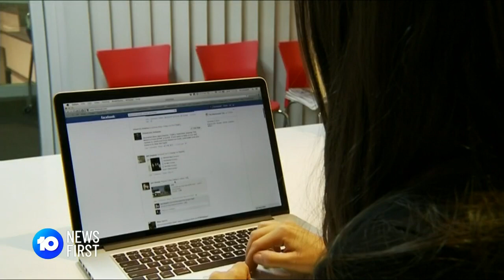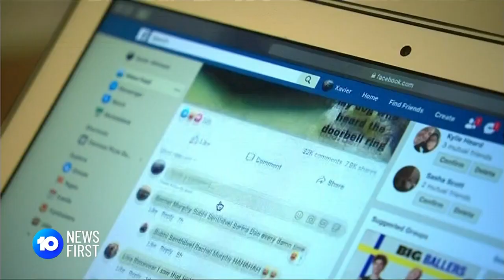'Anti-troll' Social Media Legislation Proposed By Morrison Government | 10 News First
Social media companies would be forced to hand over the details of anonymous online abusers or risk being responsible for defamation costs themselves under new proposed anti-troll laws.

10 News First airs at 5pm, seven nights a week in your local market on Network 10.

10 News First is based in Australia and is a division of ViacomCBS.